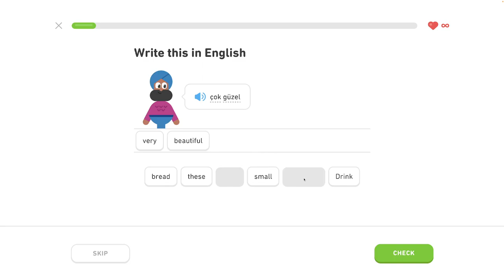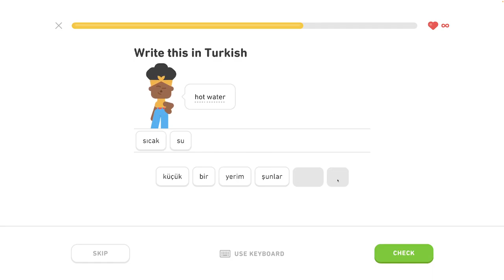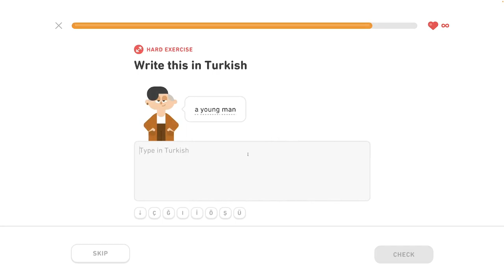🐫 S1, J2 - Popis vecí 1/3 - Turecky s Yetim II